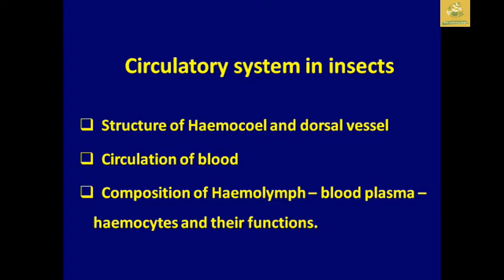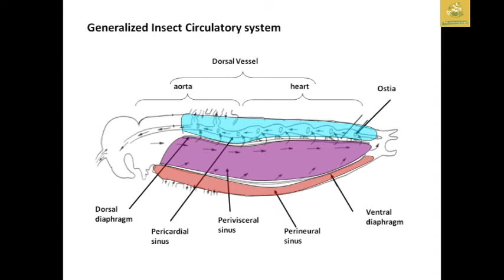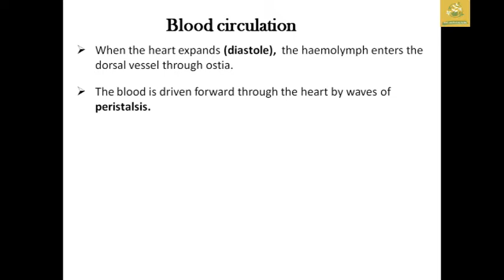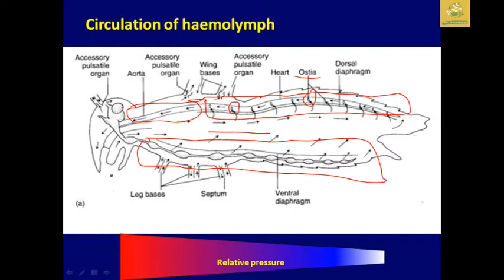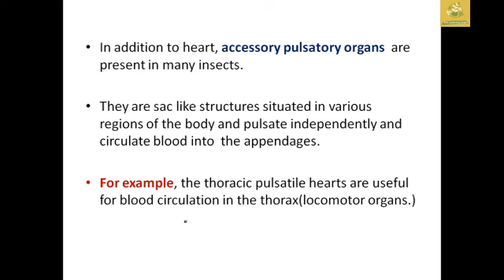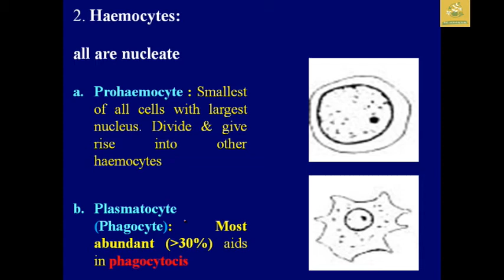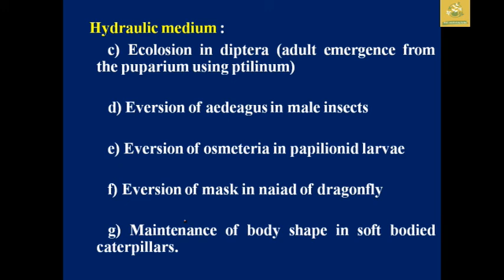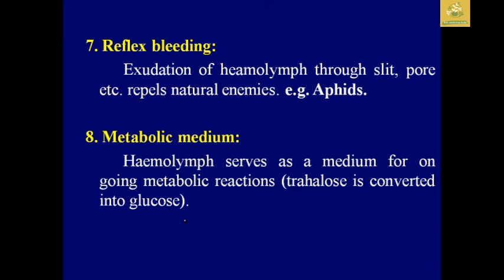INSECT CIRCULATORY SYSTEM in Tamil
Make your Doudts cleared in the Instgram Channel..